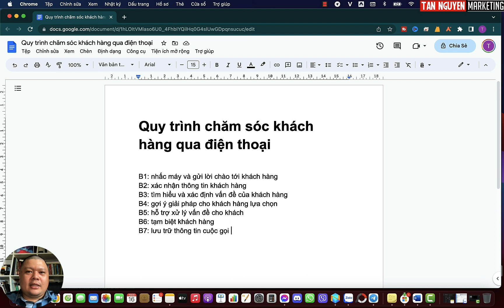Quy trình Chăm sóc Khách hàng qua điện thoại hiệu quả | Tân Marketing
Trong video này, chúng ta sẽ tìm hiểu về quy trình Chăm sóc Khách hàng qua điện thoại hiệu quả nhất. Từ việc tiếp nhận cuộc gọi đến giải quyết vấn đề và xử lý phản hồi, chúng ta sẽ khám phá các bước quan trọng để đảm bảo mỗi cuộc gọi từ khách hàng được xử lý một cách chuyên nghiệp và hiệu quả. Hiểu rõ quy trình CSKH qua điện thoại sẽ giúp bạn xây dựng một mối quan hệ tốt với khách hàng và tăng cơ hội tạo ra trải nghiệm tích cực cho họ. Hãy cùng nhau tham gia để nắm vững những kỹ năng cần thiết trong việc chăm sóc khách hàng qua điện thoại!